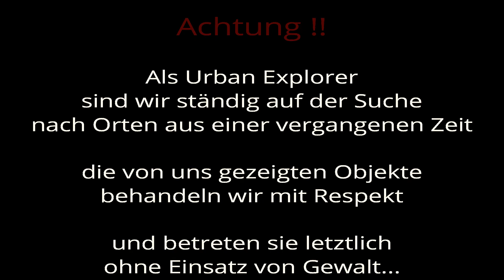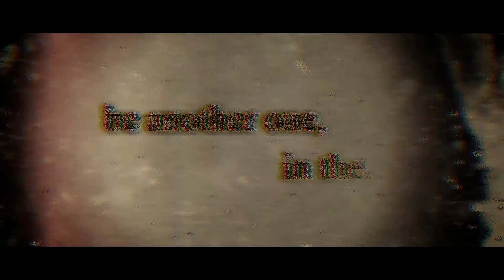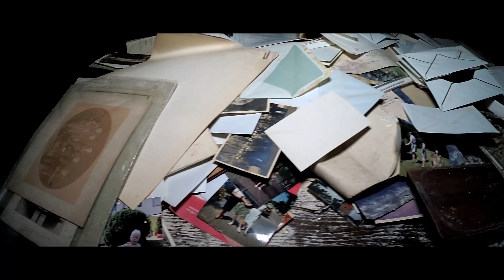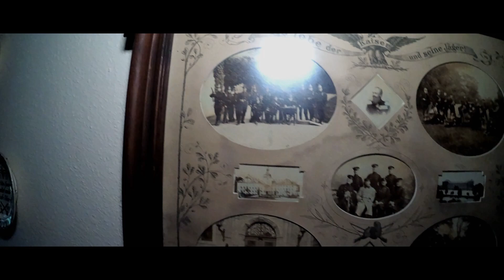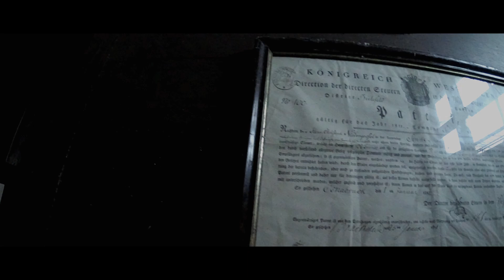LOSTPLACE // VERSTECKT IM WALD // VERLASSENER BAUERNHOF // ABANDONED FARM // SecondLifeZoneUrbex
// Second Life Zone Urbex // Lost Adventure Hunting
// Verlassener Bauernhof // Gutshof
// Abandoned Farm

Versteckt im Wald, trafen wir auf diesen verlassenen Bauernhof
Unglaublich was sich hier noch alles befand...

Hidden in the forest, we met this abandoned farm
Unbelievable what was still here ...

Die Musik / The Music:
Faded - Alan Walker (Piano Orchestral Cover) by Mathias Fritsche

Schaut unbedingt mal vorbei ;)
Lost Adventure Hunting:

Beste Actioncam für kleines Geld ;)
Iconntechs Actioncam (Amazon Link)